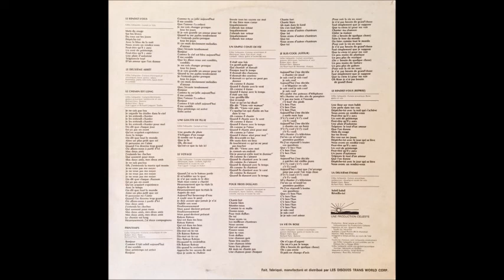Gilles Valiquette – Deuxième Arrêt Face 2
Zodiaque 1973.

1- Un Simple Conte De Fée
2- Pour Trois Dollars
3- Je Suis Cool (Asteur)
4- La Vie En Rose
5- Le Rendez-Vous (Reprise)
6- La Deuxième Étoile